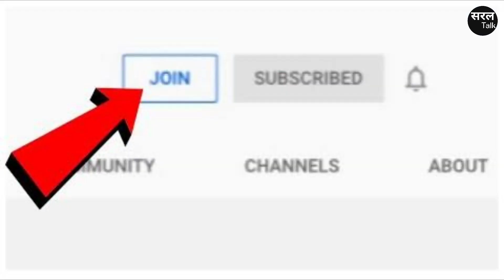हिन्दू लड़के मुस्लमान बनकर Ram Mandir और CM Yogi को उड़ाने की दे रहे थे धमकी ! BJP | UP | Saral Talk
उत्तर प्रदेश (Uttar Pradesh) एसटीएफ (STF) ने दो लड़कों को गिरफ़्तार किया है. जो मुस्लमान नाम की आईडी बना कर राम मंदिर (Ram Mandir) और सीएम योगी आदित्यनाथ (CM Yogi Adityanath) को उड़ाने की धमकी दे रहे थे. इसका मास्टरमाइंड देवेन्द्र तिवारी (Devendra Tiwari) अभी फ़रार है.